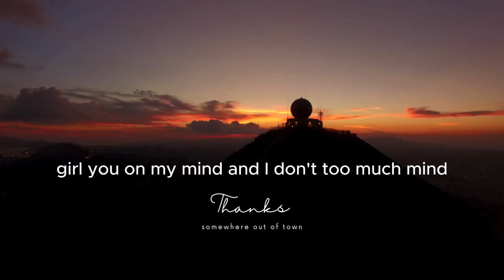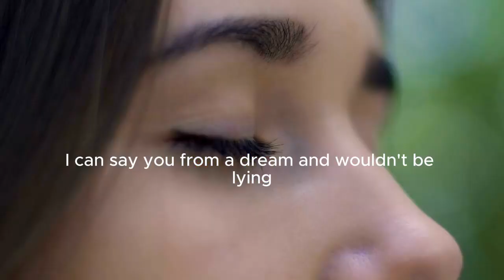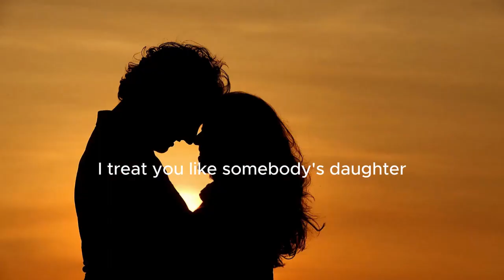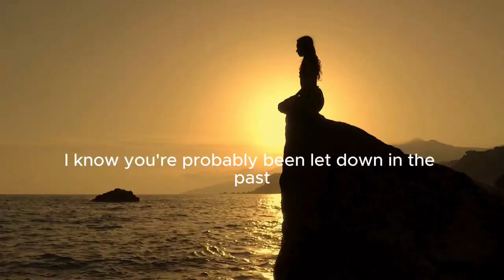RADO - Beautiful (visual Lyric video)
🌟 Dive into the captivating world of "Beautiful" with our stunning lyric video! 🎶 Let the heartfelt lyrics and mesmerizing visuals take you on a journey of love and self-discovery. 💖 Don't miss out on this emotional experience – hit play now and let the music speak to your soul! 🎧 Beautiful LyricVideo EmotionalJourney 🌹✨

YouTube Digital Music